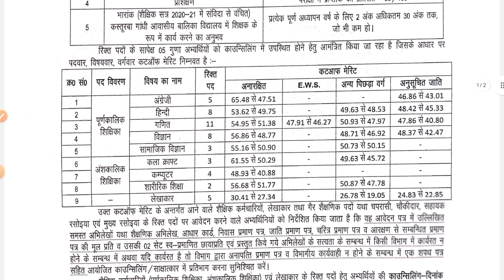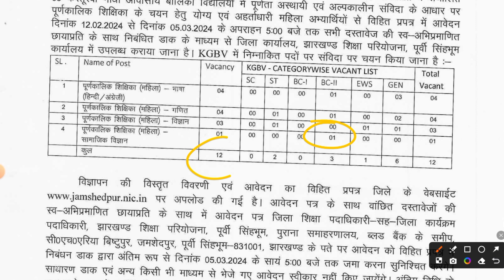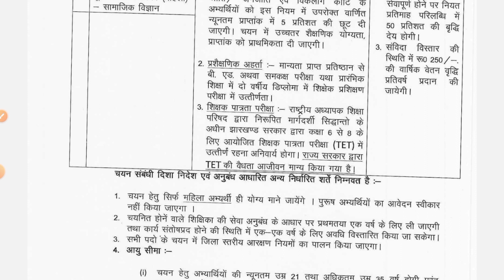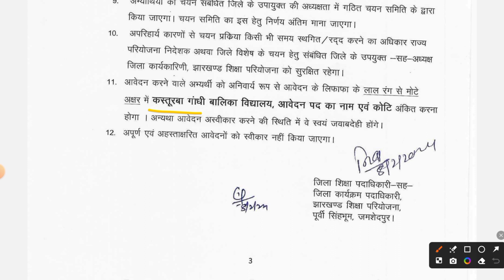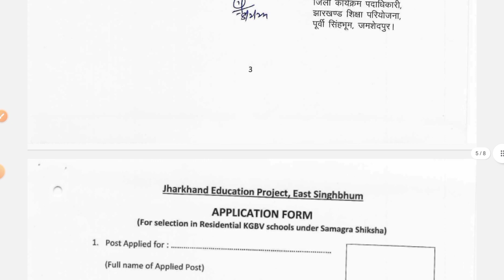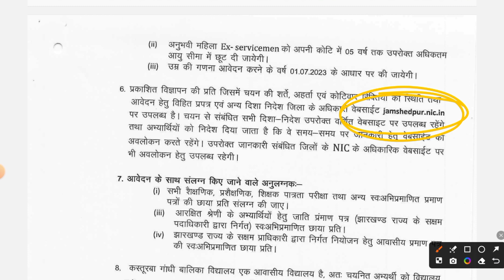KGBV RECRUITMENT 2024 | LAST DATE - 03 MARCH 2024 | KASTURBA GANDHI VACANCY 2024 | MITHUN SINGH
"Welcome to the KGBV Recruitment 2024 update! Stay informed about the latest opportunities with Kasturba Gandhi Balika Vidyalaya. Discover how to apply, eligibility criteria, and important dates in this comprehensive guide.

Kasturba Gandhi Vacancy

Education Recruitment

Government Jobs

Teaching Vacancies

Employment News

KGBV Application Process

Education Updates